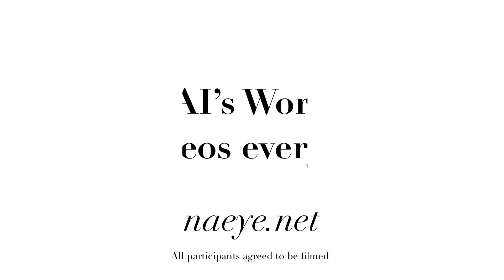NAI's World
Weekly trivia questions asked and answered by the students of NAI.